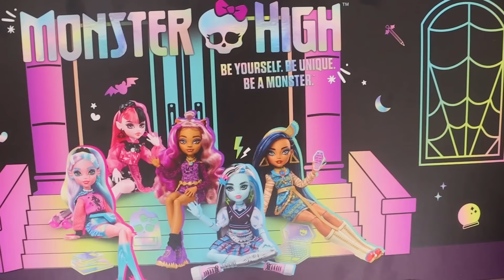24 Horas Moustrosas Mis Nuevas Amigas Gaby y Gilda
Siguenos FACEBOOK